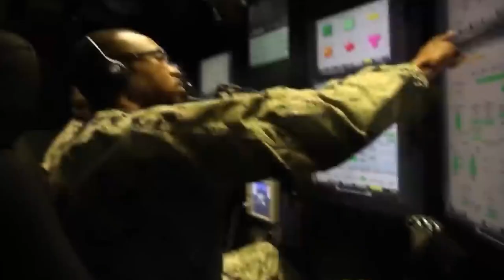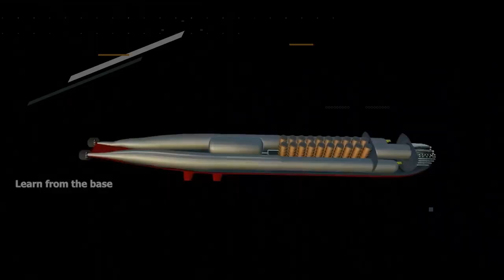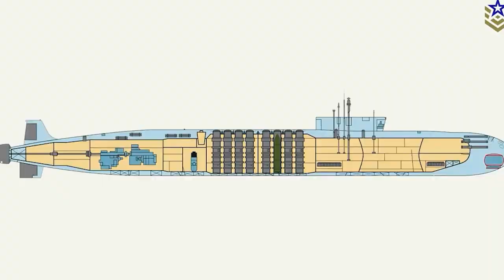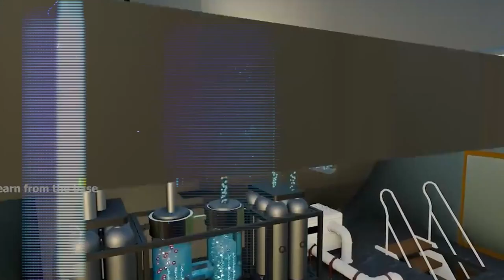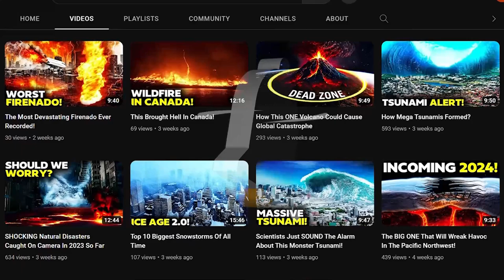5 Deadliest Submarines That Could Cause Mega Tsunamis In Seconds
5 Deadliest Submarines That Could Cause Mega Tsunamis In Seconds

A tsunami is something you cannot run from or hide from, and it is quite difficult to forecast one. However only if a natural disaster is in question. Discover which extremely powerful submarine can unleash a nuclear tsunami in today's episode.
Submarines have evolved into one of the most powerful and strategically versatile assets in naval arsenals worldwide. Their unique ability to operate beneath the waves, coupled with advancements in technology and tactics, has elevated their lethality to unprecedented levels.
The interwar years saw substantial improvements in submarine technology. The shift from diesel-electric propulsion to nuclear power in the mid-20th century revolutionized submarines' operational capabilities. Nuclear-powered submarines boosted their extended endurance, allowing them to remain submerged for months. This innovation catalyzed the arms race during the Cold War as nations sought to establish dominance in the realm of underwater warfare.
The advancement of submarines continues even today, and some may even have evolved to the point where they can be a threat to the whole of humanity itself.

A nuclear weapon that Russia appears to have created is capable of slipping under the ocean floor before detonating along the coastline to overwhelm the area with what one official called "radioactive tsunamis."

Likewise, the "Haeil" or Tsunami drone system, which North Korea just unveiled and put to the test. It is intended to detonate submarines to produce enormous radioactive waves. The official news outlet of North Korea, KCNA, reported that "this nuclear underwater attack drone can be deployed at any coast and port or towed by a surface ship for operation."

Let’s explore the top 5 submarines that could cause mega tsunamis in just a span of Seconds!

Pilgrim: Behold Russia’s monster submarine

The powerful Typhoon Class ballistic missile submarine from Russia is currently the largest submarine in the world. Malachite Design Bureau, based in St. Petersburg, has unveiled a plan for a massive submarine that can transport 170,000 to 180,000 tons at once. That is significantly more than any previous submarine's volume. The submarine tanker would dwarf the Typhoon at 1,180 feet long and 230 feet wide. It is approximately 574 feet longer and 75 feet wider than the former. Therefore, it will be larger than the typhoon by a factor of more than six.

It would require at least three nuclear reactors, each producing 30 megawatts, to move this incredible bulk. It could move forward at 17 knots, which is only marginally less than the speed of conventional tankers. The crew would be small by submarine standards, only 25–28 people, as it would not be a combat vessel.

The Typhoon Class (Project 941 Akula) class Submarine

The Typhoon class submarine has two parallel main hulls and five inner hulls that are arranged inside a superstructure. Sound-absorbing tiles cover the superstructure. There are 19 compartments total, including a strengthened module above the main hulls behind the missile launch tubes that house the main control room and an electronic equipment compartment.

20 RSM-52 intercontinental, three-stage solid-propellant ballistic missiles are kept aboard the submarine. In front of the sail, between the main hulls, are the two rows of missile launch tubes.

Ten independently targetable multiple re-entry vehicles (MIRVs) with a 100kt nuclear warhead each make up each missile. Inertial guidance with stellar reference updating is used. 8,300 km of range with 500 m accuracy (CEP). The Makayev Design Bureau created the missile, which weighs 84,000 kg when it is launched. NATO refers to it as the SS-N-20 Sturgeon.

1. The videos have no negative impact on the original works.
3. The videos are transformative in nature.
4. We use only the audio component and tiny pieces of video footage, only if it's necessary.